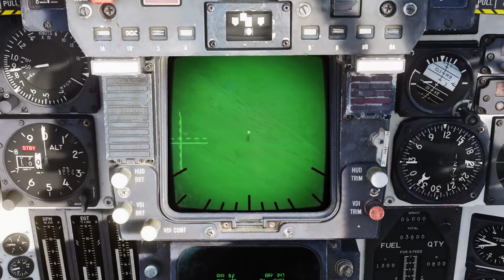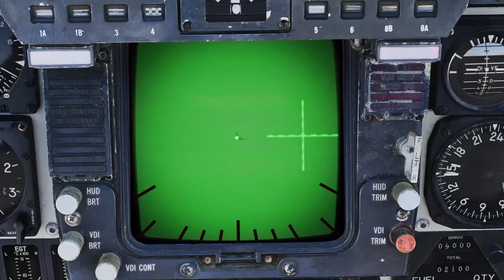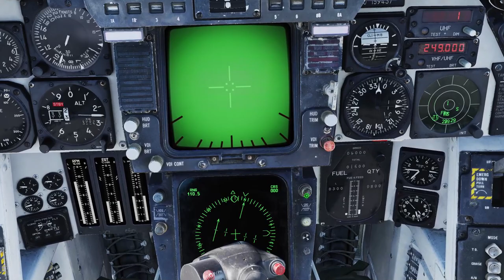DCS | Flashpoint Levant | BARCAP | 10/03/2023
@iJon4149 , & I take up the Tomcat to cover @dizzy_400 & @socalwood while they were doing a ship strike